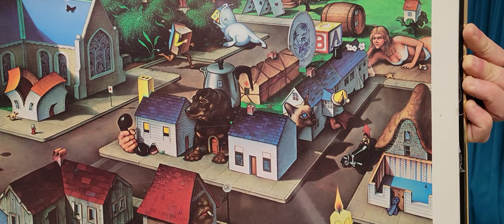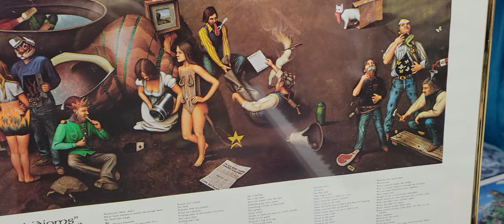Pilgrim's Journey 1995 Revisited - Album Art 30 - Jeremy Morris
Freedom Church - November 30, 2022
T. E. Breitenbach - Artist